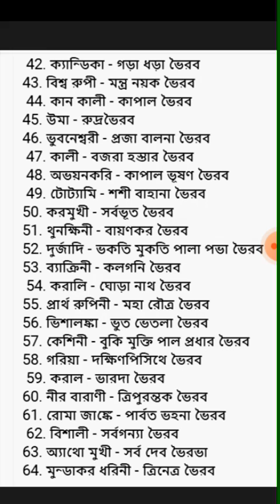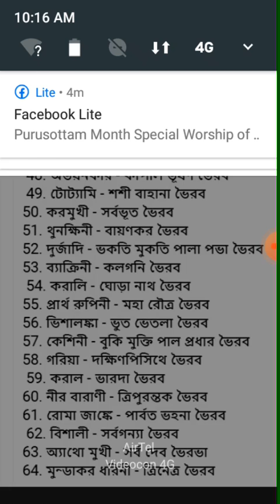চৈষট্টি ভৈরব ও ভৈরবী কথাতন্ত্র কথা#